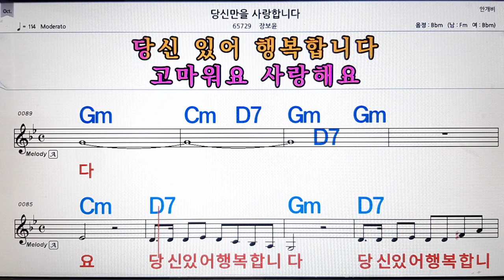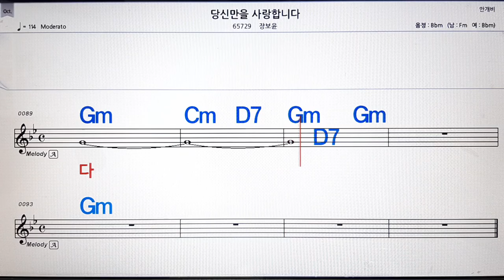당신만을 사랑 합니다/장보윤💋노래방, 악보,반주, 가라오케 ,코드, 가사 .💖Karaoke, Sheet music ,Chord, Lyrics ,MR